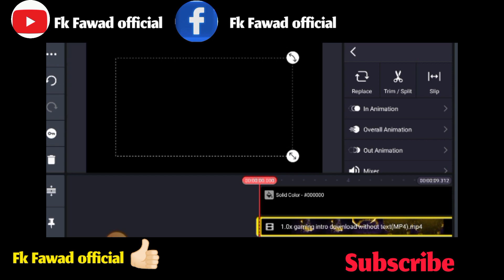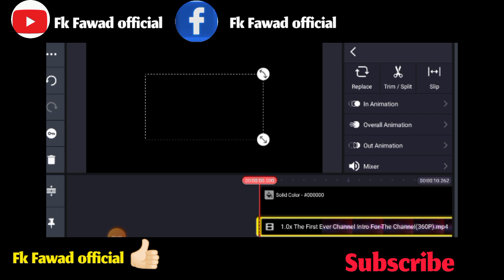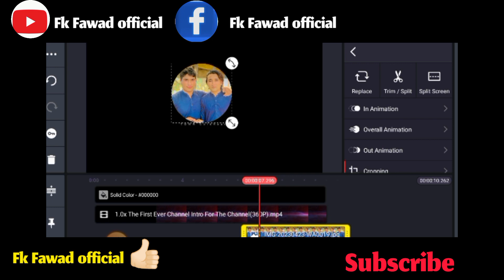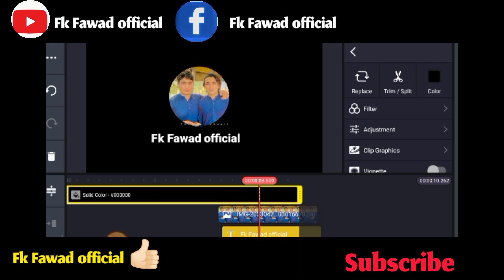How to Make Intro For YouTube In Kinemaster | Intro Kaise Banaye ||FK Fawad official 👍🏻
Fk Fawad official
kinemaster intro
professional intro Tutorial
3D intro kaise banaye
gaming intro